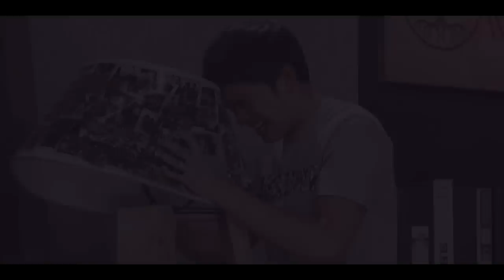Meteor Garden | Philippines Remake (Kathryn Bernardo and James Reid)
Daniel Padilla as Hua Ze Lei
Nadine Lustre as Xiaoxi (Dao Ming Si's fiance)